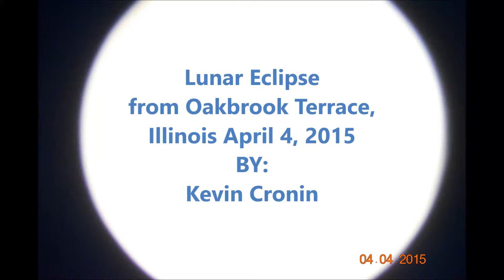Lunar Eclipse 1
April 4, 2015 Lunar Eclipse from Oakbrook Terrace, Illinois.
(Just outside of Chgo.)